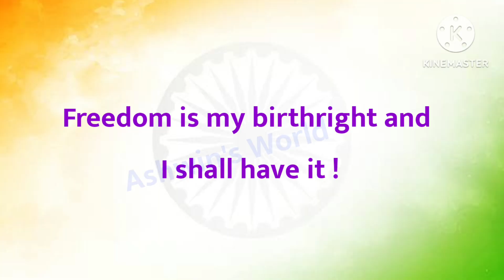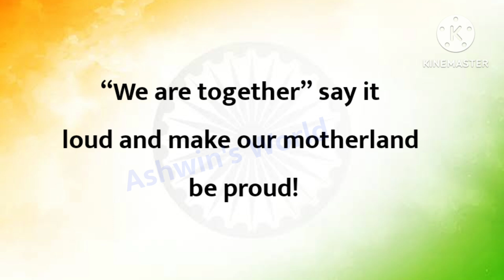Republic day slogans | patriotic slogans | Slogans on Republic day 2025 in English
Republic day slogans 2025 | patriotic slogans | Slogans on Republic day 2025 in English
Republic day quotes in english
Republic day message
Republic day wishes in english
quotes on republic day
26 january Slogans in English
patriotic slogans in english
Republic Day Shayari